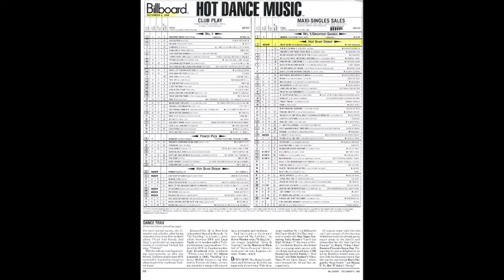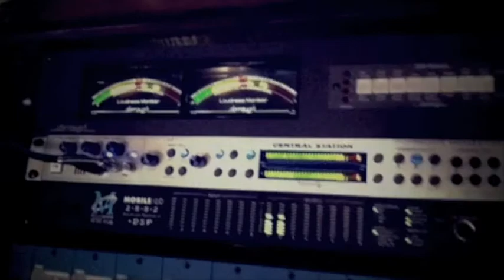Episode 5 - "The Remix"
Keo Nozari has a dilemma! He must remix his own song, but isn't sure what direction to take after all the heavy hitting remixers turn in their exciting mixes. To figure it out, Keo goes back to look at the history of remixing and is SHOCKED & EXCITED at what he discovers... and how it ties into his own history as a New York DJ and record producer!